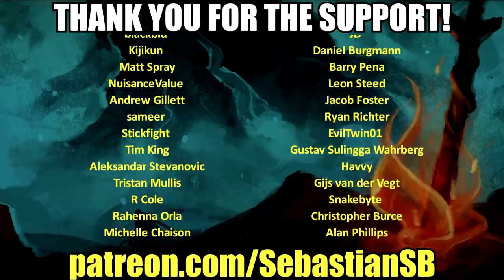Let's Play Subnautica Part 51 (Patreon Chosen Game)